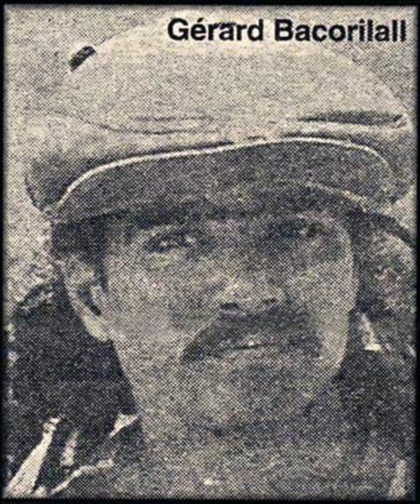Gerard bacorilal ene zenfant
Gerard baco #enezenfantkipecriyépeploré
BacoRilAl